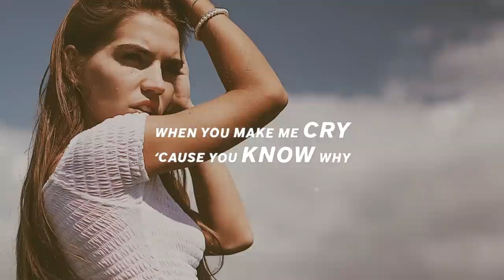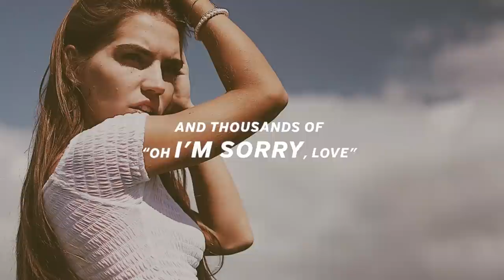James Carter, nourii, SRTW - Capsized (feat. Ella Claire) [Lyrics]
Lyrics for "James Carter, nourii, SRTW - Capsized (feat. Ella Claire)"

Firing guns and words we held in
too long too hold on
opening half healed wounds
just for fun, where did we go wrong?

I hate the way you make me stay
Locked in your arms, forget this ain’t love
I love the pain upon your face
when you make me cry, ‘Cause you know why

All my friends say “you’re crazy,
you can’t save a ship that’s capsized”
So don’t blame me, my baby
I can’t save this ship
We’re capsized
‘cause we’re capsized

Treading on eggshells and biting tongues
The silence is way too loud
Oh, how the hell did we think we’re happy

Oblivious, that’s all I was
didn’t see our minds were what we lost
and thousands of “oh I’m sorry, love”
but not this time, ‘cause you know why

We’re capsized
‘cause we’re capsized